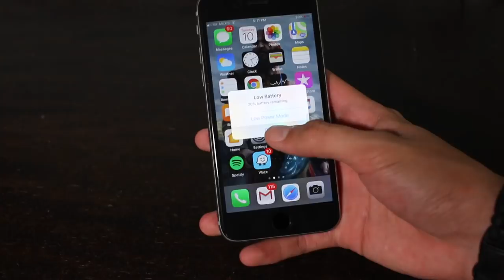I GOT A NEW PHONE !